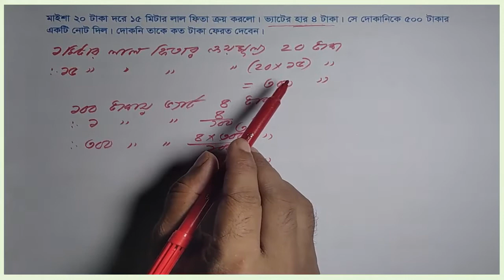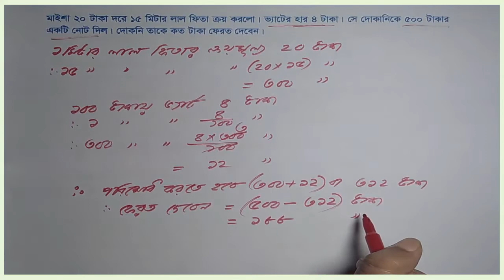সপ্তম শ্রেণি : পাটীগণিত | অনুশীলনী : ২.২ (সমানুপাত ও লাভ-ক্ষতি) | প্রশ্ন নং : ১৩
এপর্বে ধারবাহিকভাবে সপ্তম শ্রেণির পাটীগণিতের সমস্যা সমাধান করা হবে। ১ম পর্বে অধ্যায় : ২ (সমানুপাত ও লাভ-ক্ষতি) থেকে খুব সহজেই কিছু সমস্যা সমাধানের ভিডিও দেওয়া হয়েছে। আশা করি আপনাদের ভালো লাগবে।